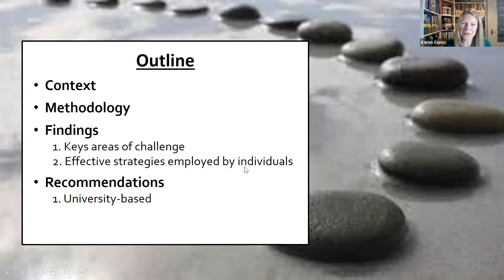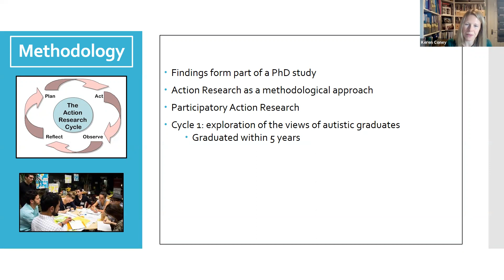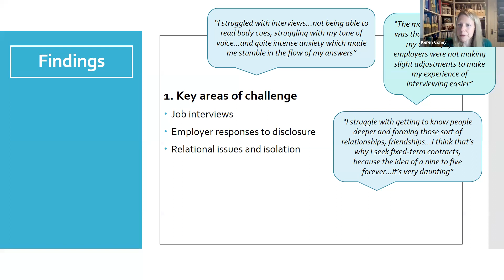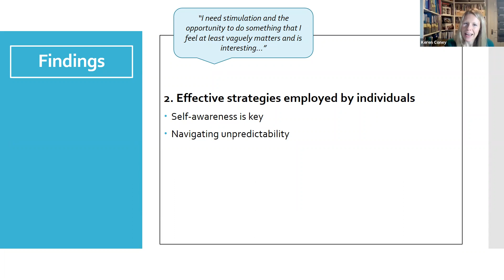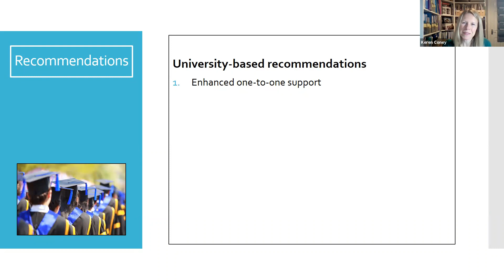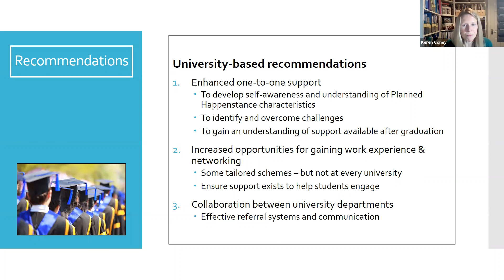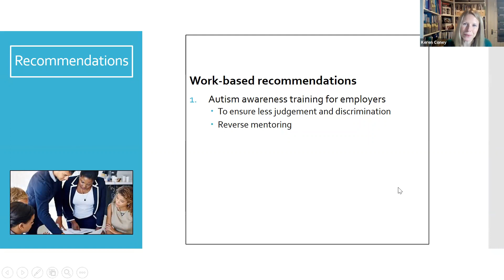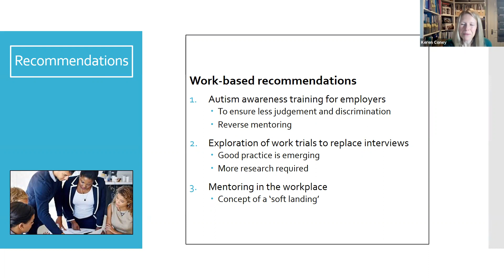Keren Coney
Keren Coney is a Careers and Employability Consultant at Liverpool John Moores University. Keren has a particular concern for autistic students and graduates and the challenges that exist when many of these individuals seek to enter and succeed in the workplace. Keren is currently studying for a PhD at the Autism Centre for Education and Research at The University of Birmingham. She explores what can be done to support autistic students to successfully progress to employment when they graduate.